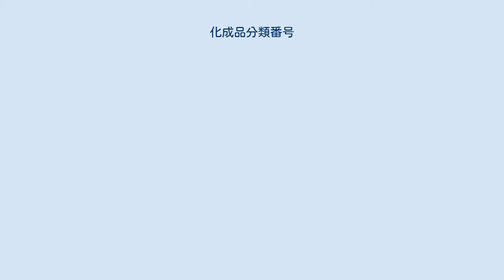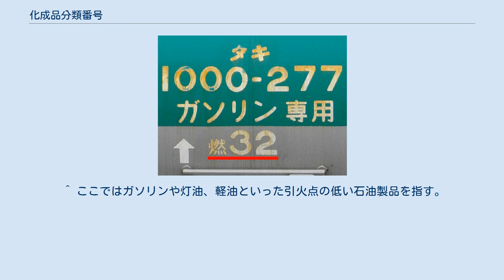化成品分類番号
化成品分類番号の例（下線） （タキ1000形） 化成品分類番号（かせいひんぶんるいばんごう）とは日本国有鉄道（国鉄）が1979年（昭和54年）10月に制定した積荷の性質（化成品 = 化学物質）を簡潔に表す記号番号である。
 戦後の鉱工業、とりわけ化学工業の発達に伴い、タンク車を中心に私有貨車の形式が多くなり、それに伴い専用種別の積荷の種類が多くなってきたが、化学物質を中心に一般的でない積荷名称も増えてきたため、仮に事故が発生した際、適切な処置を取るためには専門的知識が必要となり始めた。
積荷名称の中には商品名ですらあるものも存在したため、専門的知識の幅が広くなり迅速な緊急時の対応が難しくなってきた。
 このため、全ての専用種別に対して簡潔に性質を現す標記として、化成品分類番号が1979年（昭和54年）10月に制定された。
1987年（昭和62年）4月の国鉄分割民営化後は日本貨物鉄道（JR貨物）でも引き続き使用している。
またタンク車以外の貨車やタンクコンテナ、鉄道輸送対応のISOコンテナにも表記が行われている。
 なお近年、化成品分類番号が変更されたものも一部存在する。
(例としてメタノールは毒性を考慮して「燃31」から「燃毒36」に変更されている) 標記記号番号は以下のように制定された。
 「化成品分類略号+化成品分類番号10位（化成品の分類）+化成品分類番号1位（化成品の性質）」 （化成品分類略号は複数が組み合わされて使用することもある。また化成品分類略号はなく化成品分類番号10位+化成品分類番号1位のみの場合もある。） 主な品名に対する化成品分類番号と標記された貨車・コンテナを下記に示す。
 ^ 厳密には消石灰輸送コンテナ積載用 ^ ここでは重油や潤滑油といった引火点の高い石油製品を指す。
 ^ ここではガソリンや灯油、軽油といった引火点の低い石油製品を指す。
 ^ 厳密には液化塩化水素輸送容器輸送用